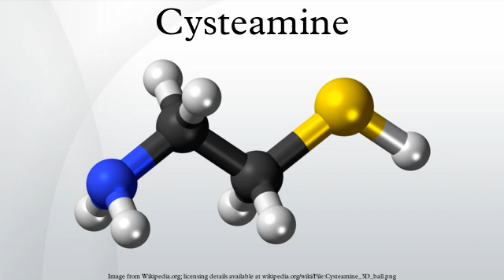Cysteamine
Cysteamine is the chemical compound with the formula HSCH2CH2NH2. It is the simplest stable aminothiol and a degradation product of the amino acid cysteine. It is often used as the hydrochloride salt, HSCH2CH2NH3Cl. The comparatively high melting point of cysteamine, indicates that it exists in a salt form.